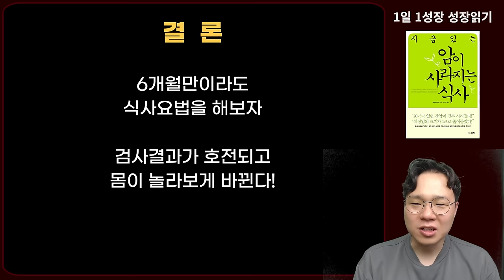암환자 딱 6개월만 해보세요! 의사들도 깜짝 놀랍니다! I 와타요 다카호 I 암치료 I 지금 있는 암이 사라지는 식사